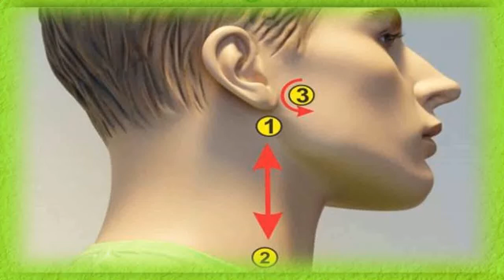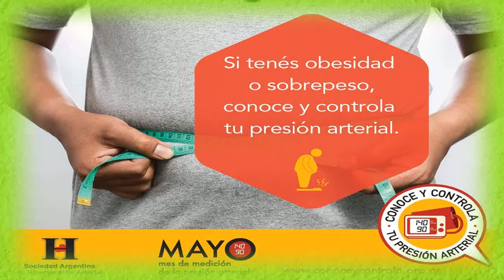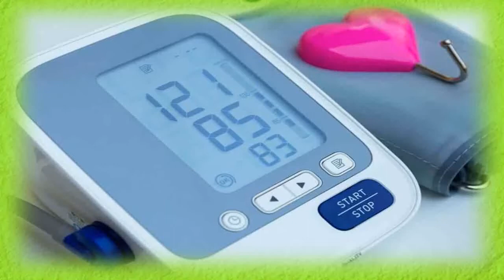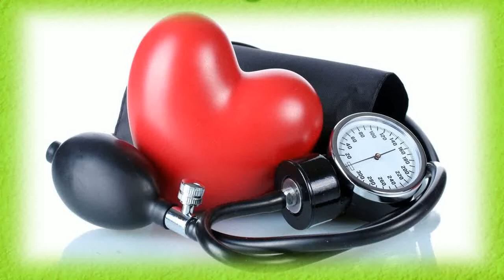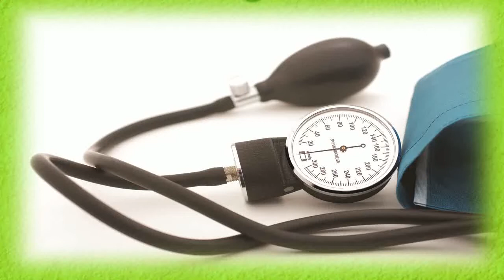Productos Naturales Para Bajar La Presion Arterial Alta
productos naturales para bajar la presion arterial alta - Conoce Alimentos prohibidos para la presion alta o hipertension Remedios caseros para la hipertension, una de las enfermedades cardiovasculares más comunes, debido a los malos hábitos alimenticios y sedentarios

Como bajar la presion alta de inmediato

lir25

 Bajar presion alta Por Fín Etiquetado: Bajar La Presion Arterial, Bajar La Tension Arterial, Como bajar la presion arterial, Hipertension, presion arterial alta

Hola chicas, estaba leyendo, que pusieron en un tema remedios caseros para bajar la presion cuando la tenenmos alta y yo les quiero recomendar lo que yo uso  Un libro el cual te enseña simples pero efectivos tratamientos que puedes aplicar en tu casa, de ésa manera podrás tratar la presión como bajar la presion alta rapidamente

Si Buscas Por Como Bajar La Presion Alta RAPIDO Esto Es Lo Que Necesitas como bajar la presión rápido Síntomas Iniciales de que tu Presión Sanguínea es Peligrosamente Alta 1 DE 5 NO SABEN QUE LA TIENEN

Cocinemosjuntos cocinemos juntos latin food jugos para bajar el colesterol jugo para perder de peso jugo saludable jugo para la presion alta COMO CURAR LA PRESIÓN ALTA método natural para bajar la presión arterial en 5 minutos - remedio casero para hipertension.
platano ▶remedio natural para bajar la presión arterial alta (potasio hipertensión). con estos 6 remedios naturales podrás bajar tu presión arterial rápidamente... 6 maneras naturales para bajar la presión arterial.
 y les compartí estos remedios naturales para bajar la presion... los 10 mejores alimentos para bajar la presión arterial alta.
en este video también voy a compartir contigo algunos testimonios reales de personas que han utilizado este poderoso remedio natural para bajar la presion arterial.

es un remedio casero completamente natural y bien fácil de preparar que a través del tiempo ha demostrado ser verdaderamente efectivo tanto para bajar la presion arterial alta como para bajar el azucar y que además es muy bueno para bajar el colesterol y los trigliceridos y mantenerlos bajo control...
7 jugos para bajar la presion arterial alta..
así que ya sabes como bajar la presion alta de manera natural.
como bajar la presion arterial rapido de forma natural remedio casero para bajar la tension. Viagra Y La Presion Alta - best choice

Read story Como Bajar La Presion Alta Rapidamente En Casa by bait15temper with 53,908 reads
Este artículo fue publicado en Como Tratar La Presion Arterial y etiquetado como bajar la presion arterial naturalmente, tratamiento alta presion por admin

Como Bajar La Presion Alta Rapido